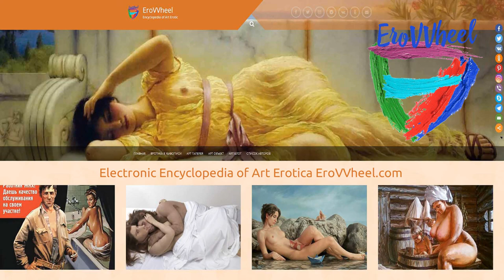Francisco Goya (1746 - 1828): Classical nude oil paintings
Classical nude oil paintings of Spanish artist Francisco Goya (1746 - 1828)
Обнаженная живопись в картинах испанского художника-классика Франсиско Гойя (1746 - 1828)